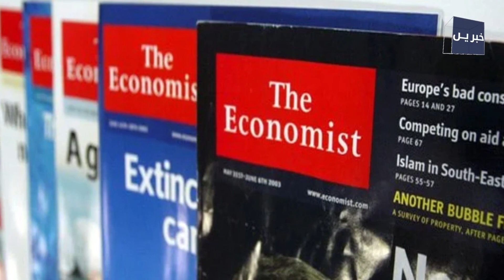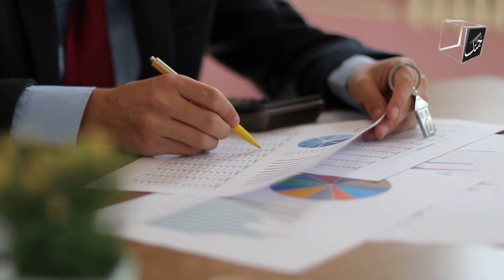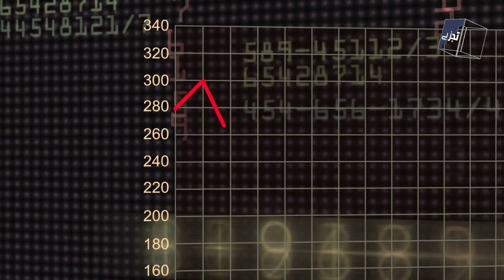Imran Khan is threatening Pakistan attempts to fix its economy - UK Magzine reveals | Pakistan News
Foreign media reports also began to surface regarding the threat to the economy of former Prime Minister Imran Khan.